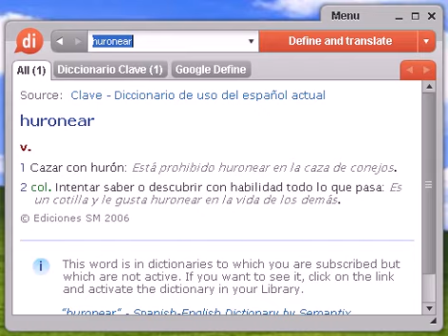Definición de huronear